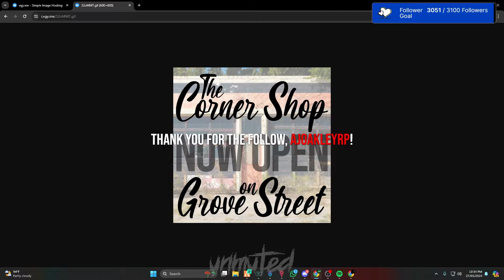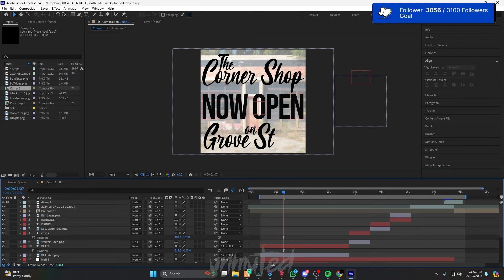The Manor's reactions to The Corner Shop Meal Deal | NoPixel 4.0 WL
The Corner Shop got it's meal deal up and running!